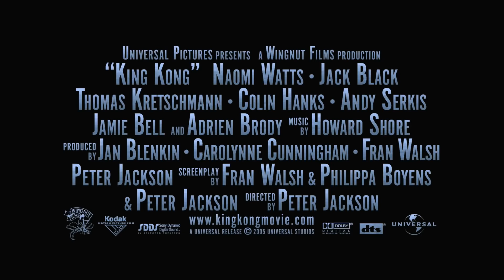King Kong disney Non stlye trailer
HAPPY NEW YEAR TO EVERY DAY TWO DAYS WHAT I HAVE DONE THIS TRAILER OF THE FILM A GIANT GORILLA IS KING KONG A BETTER GIANT MONSTER MOVIES
BUT IT'S REMAKE 2005 BY Peter Jackson
these are the images of disney movies

movies
tarzan 1999
the swan princess 1994
el dorado 2000
the iron giant 1999
titan a.e 2000
pocahontas 1995
The Land Before Time 1988
Atlantis: The Lost Empire 2001

use edit
sony vegas